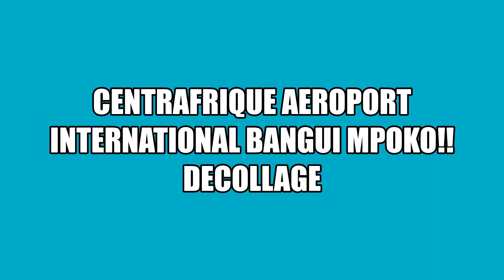AEROPORT INTERNATIONALE BANGUI MPOKO! DECOLLAGE!